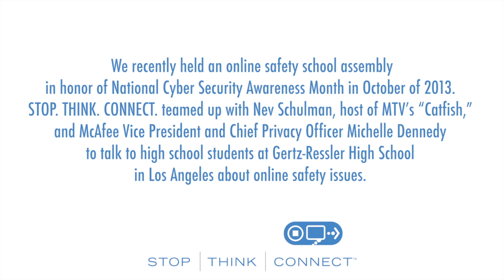STOP. THINK. CONNECT. Tip: Own Your Online Presence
teamed up with Nev Schulman, host of MTV's "Catfish," and McAfee Vice President and Chief Privacy Officer Michelle Dennedy to talk to high school students at Gertz-Ressler High School in Los Angeles about online safety issues.